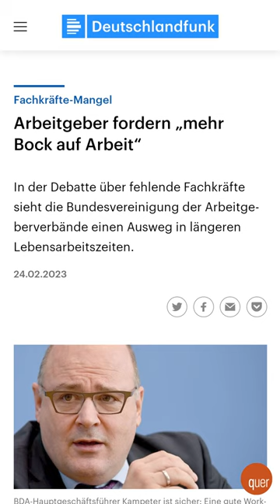Mehr Bock auf Arbeit sollt Ihr haben!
Die ganze Folge quer hier in der ARD Mediathek:
Ihr wisst ja: Müßiggang ist aller Laster Anfang! Nur der frühe Vogel fängt den Wurm! Wer rastet der rostet! Den fleißigen gehört die Welt! ...